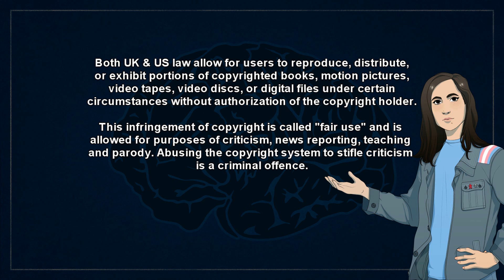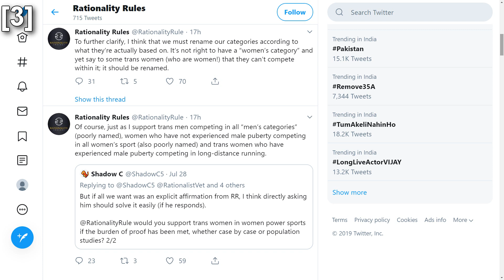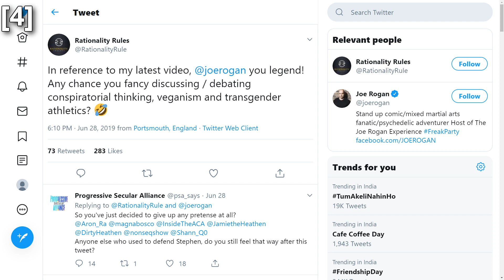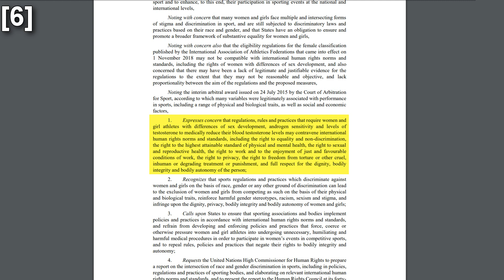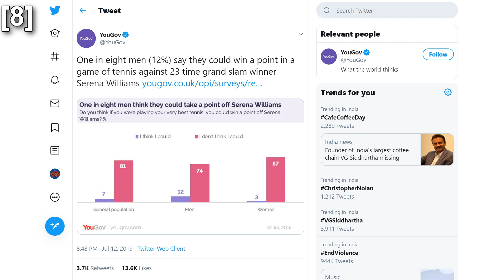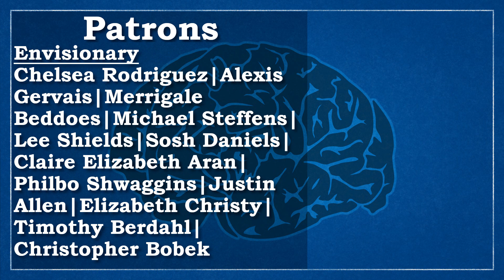Should We Do Away With Gender In Sports? - A Trans Perspective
*Quick References*
[1] EssenceOfThought (2019) "A Timeline Of Rationality Rules' Transphobic Meltdown & ACA Fallout", YouTube.com

[2] Rationality Rules (2019) "Of Course, Just As I Support...", Twitter.com
Accessed 30th July 2019;

[3] Rationality Rules (2019) "To Further Clarify...", Twitter.com

[4] Rationality Rules (2019) "In Reference To My Latest Video…”, Twitter.com

[5] EssenceOfThought (2019) "Refuting The Anti-Trans Pseudoscience On Trans Athletes RE: Rationality Rules", YouTube.com

[6] United Nations Human Right Council (2019) "Elimination Of Discrimination Against Women And Girls In Sport", UN.org
Accessed 1st April 2019;

[7] Sohini C (2019) "Churchill’s Real Darkest Hour: New Evidence Confirms British Leader’s Role In Murdering 3 Million Bengalis", SCMP.com
Accessed 22nd August 2019;

[8] YouGov (2019) "One In Eight Men...", Twitter.com